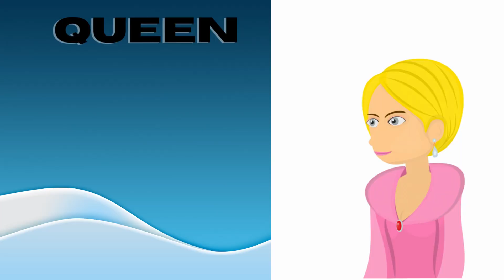Abc Song | Abc Phonics Song For Toddlers | Alphabet Song for Kids | A for Apple | Nursery Rhymes